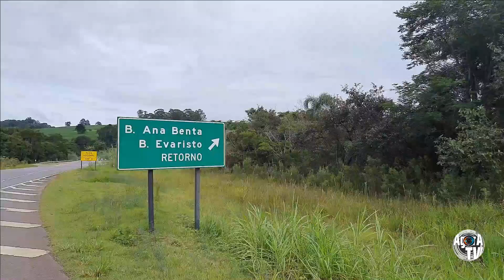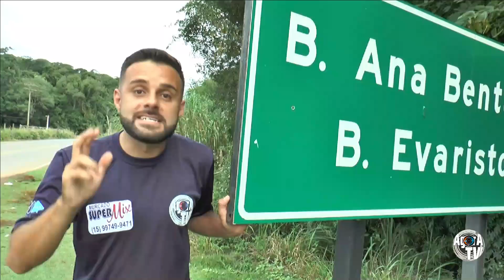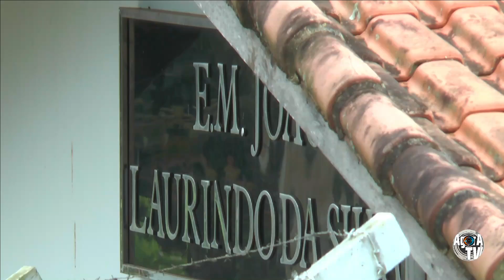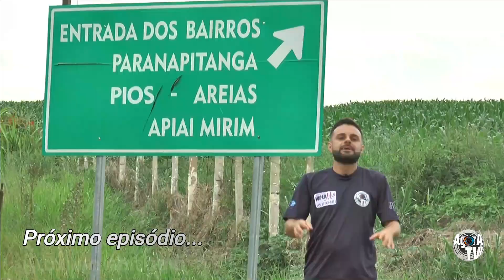Ep. 05 | GIRO PELOS BAIRROS | Bº ANA BENTA | 1ª TEMPORADA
O nosso GIRO da semana, continua pelo município de Capão Bonito, e a gravação do nosso penúltimo episódio da primeira temporada foi no b° Ana Benta. Um local receptivo, aconchegante e unido! Você vai acompanhar por aqui; história do bairro, cultura e turismo. Curiosidades e personalidades também vai te fazer voltar no tempo e se divertir muito!

Deixa nos comentários sua sugestão para nossa 2ª Temporada!